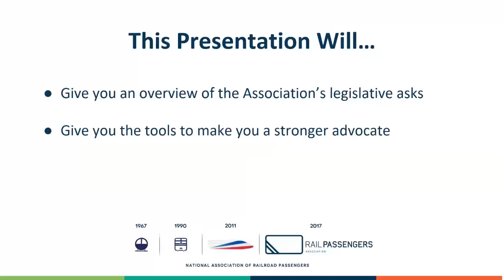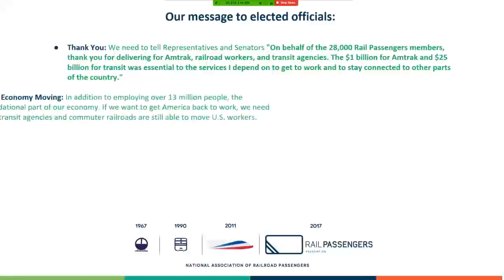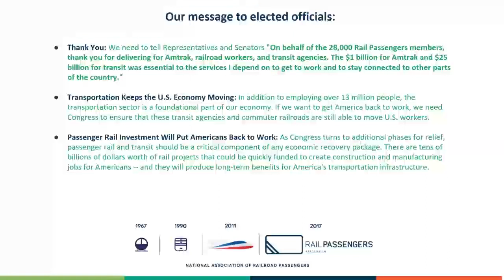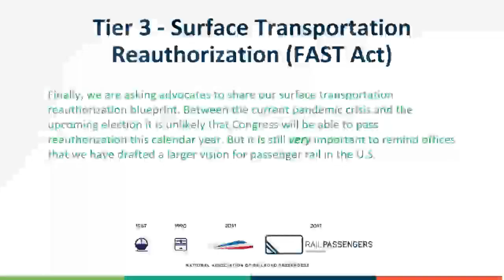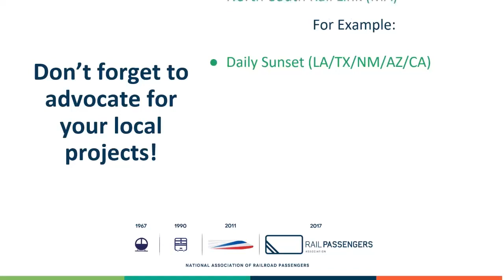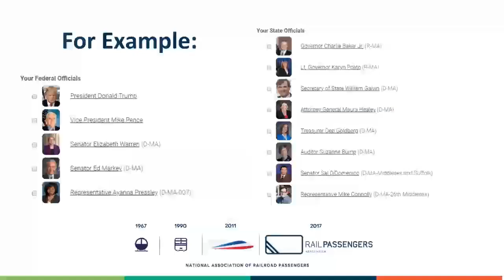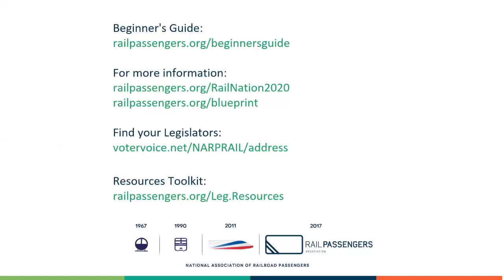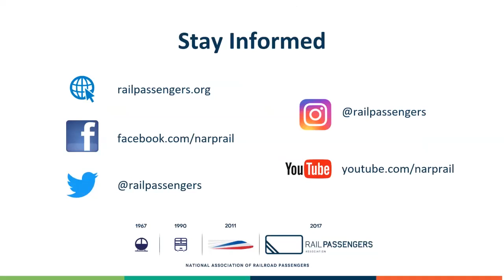Virtual Advocacy Presentation | March 30th 2020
Field Coordinator Joseph Aiello leads us through this presentation highlighting:
 - Our legislative asks created by VP of Government Policy Sean Jeans-Gail and our professional staff.
- Links and tools that will help you be a better advocate.
- A walk through the process of contacting your elected officials online.